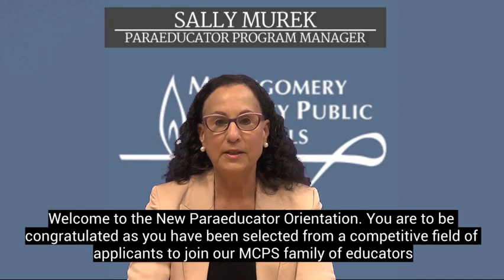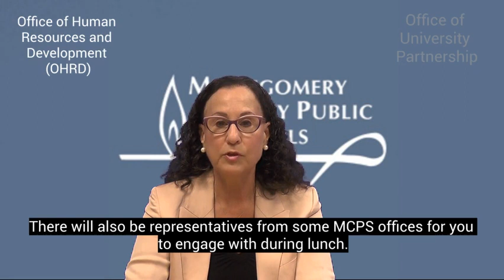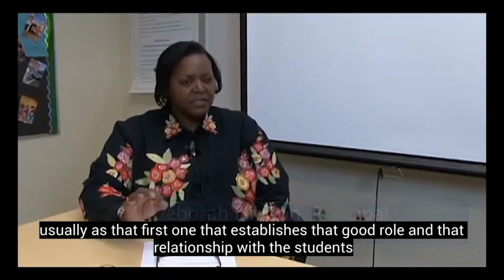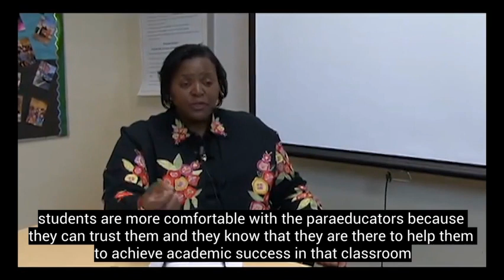New Paraeducator Orientation MCPS 2023